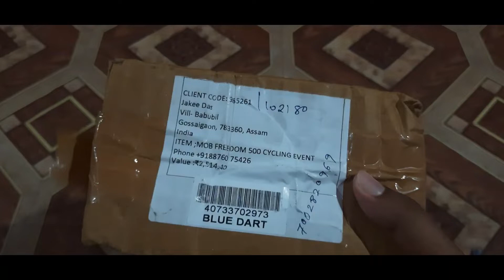Preparstion For Azadi ki Amrit Mahotsav Celebration.@gossaigaoncycleridersvlogs2060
Preparstion For Azadi ki Amrit Mahotsav Celebration.‎ We got Medals from MADOVERBIKINH for attending a 100 km virtual cycle event, We successfully completed 100kms and for the Medals. Thanks to @MADOVERBIKING

@Gossaigaon Cycle Rider's Vlogs  ‎@JAKEE DAS